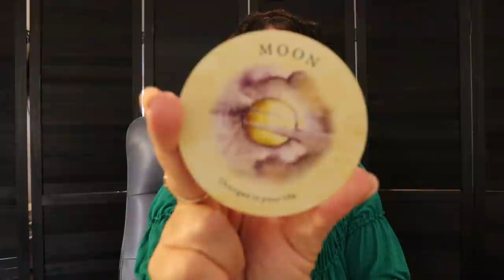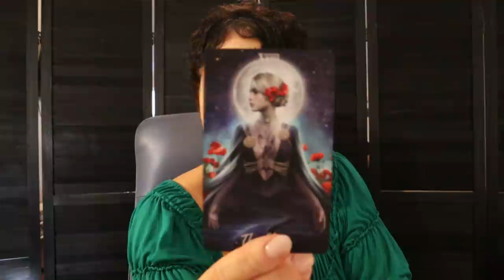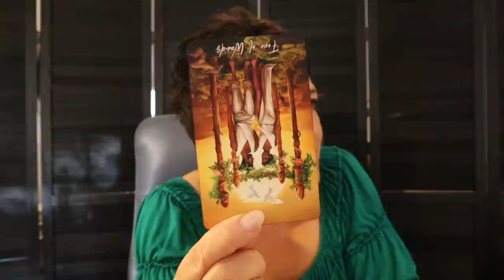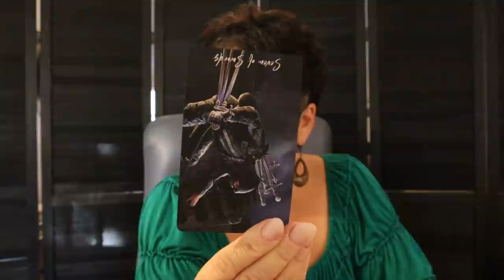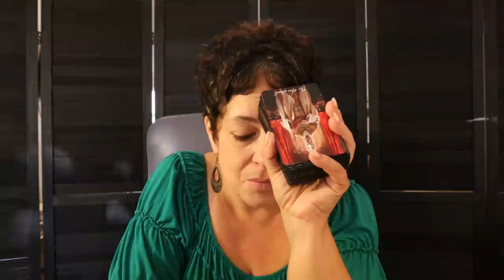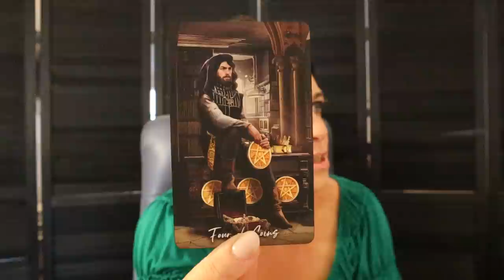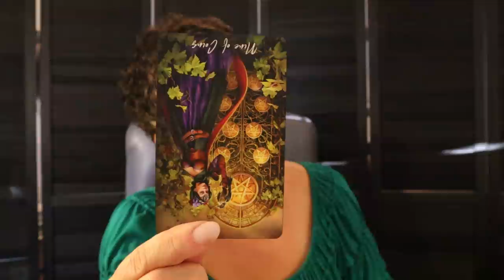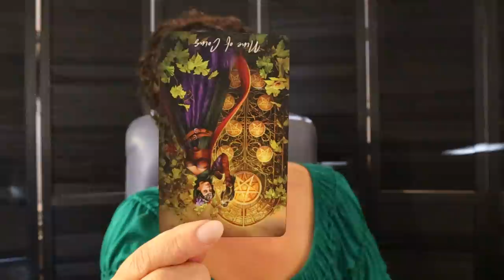Libra | Unforeseen Changes, Drama Queen Causing Problems, Trouble in Paradise Libra October 14 - 21